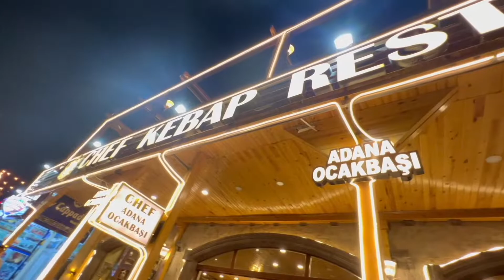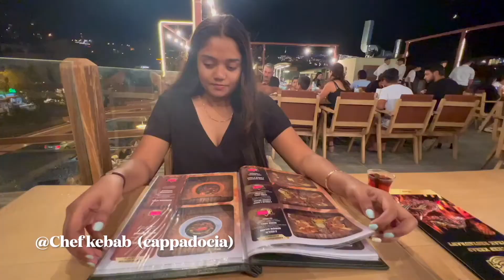ලැජ්ජාව පැත්තකින් තියලා කාපුවා |Delicious Turkish Street Food|*Taste Guarantee! Bestfood destination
TURKEY is a country full of adventure, culture, history and AMAZING FOOD! We have had the opportunity to deeply explore Istanbul We always learn so much while travelling in Turkey, and enjoy authentic Turkish cuisine along the way.

TURKEY is a big country with many provinces, which creates a big variety in their dishes across the entire country. Turkey is one of the world’s BEST food destinations!